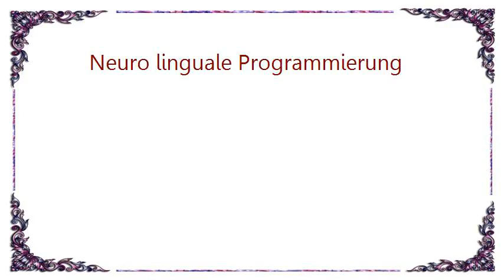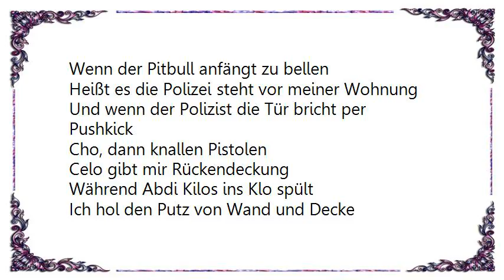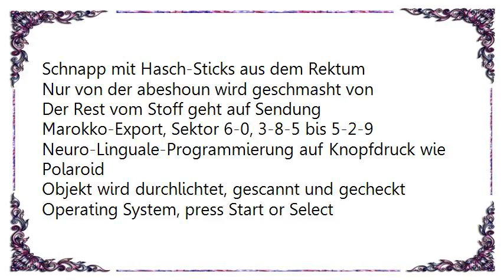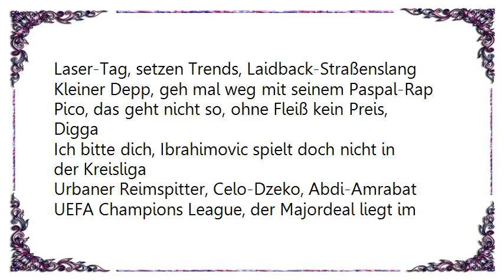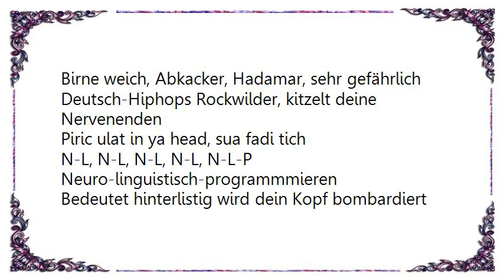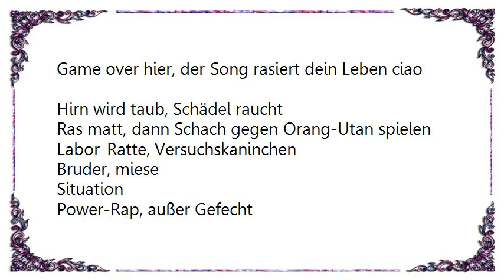Celo Abdi - Neuro linguale Programmierung Lyrics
[Lyrics Celo  Abdi - Neuro linguale Programmierung]
Check
Ah
Check

Das ist wie setz dich hin, hör zu
Und schau nur auf die Uhr die ich hin und her schwing
Raphypnose du Hundesohn
Zauberei, nenn mich Merlin
Schmeiß 'ne Pille in dein Drink
Roll den Schein und lass dich eine koksen
Sorry, das war Hero und zufällig verkauf ich Shore
Du gibt mir Scheine, ich dir Drogen
Ich werde reich und du belogen
Komm und hol dir dein Pilotenschein
Dein Boeing-Junkie-Absturzmodus
Wenn der Pitbull anfängt zu bellen
Heißt es die Polizei steht vor meiner Wohnung
Und wenn der Polizist die Tür bricht per Pushkick
Cho, dann knallen Pistolen
Celo gibt mir Rückendeckung
Während Abdi Kilos ins Klo spült
Ich hol den Putz von Wand und Decke
Mit der abgesägten Schroti
Bullen kamen auf der Jagd nach uns
Und kurz darauf auf der Jagd nach Flucht
Denn Erol ballert rum auf dumm mit der Uzi
Auf 'nen Bullen doch trifft den Hund
Jetzt heißt es Peter und Gudrun
Taktikänderung na nu
Denn diese drei Chabs verstehen kein Spaß
Aus Zugriff wurde Abzug
Und jetzt stellt euch ein rotes Schild vor
Mit der Aufschrift S-T-O-P
Keine wahre Begebenheit, schieb keine Filme, zurück zur Realität

Nenn es N-L-P
Nenn es N-L-P
FSK ab 18, Gehirnfick direkt in dein Brain

Nenn es N-L-P
FSK ab 18, Gehirnfick direkt in dein Brain, gib ihn Bass

A-doppel-Zetter Probotector
Schnapp mit Hasch-Sticks aus dem Rektum
Nur von der abeshoun wird geschmasht von
Der Rest vom Stoff geht auf Sendung
Marokko-Export, Sektor 6-0, 3-8-5 bis 5-2-9
Neuro-Linguale-Programmierung auf Knopfdruck wie Polaroid
Objekt wird durchlichtet, gescannt und gecheckt
Operating System, press Start or Select
Laser-Tag, setzen Trends, Laidback-Straßenslang
Kleiner Depp, geh mal weg mit seinem Paspal-Rap
Pico, das geht nicht so, ohne Fleiß kein Preis, Digga
Ich bitte dich, Ibrahimovic spielt doch nicht in der Kreisliga
Urbaner Reimspitter, Celo-Dzeko, Abdi-Amrabat
UEFA Champions League, der Majordeal liegt im Handschuhfach
GEMA Verlagsvertrag, bei SONY/ATV signiert
Streetslang an den Markt gebracht
Die Gesellschaft inspiriert
Von zwei Kanacken, der Staat im Nacken
Stimmen der Straße, Resistance
Blockparolen, meine Strophen Granaten vom Hinterhof

Nenn es N-L-P
Nenn es N-L-P

Halluzinogen auf CD, gib hier ma Acht!
Mach lieber slow, nicht dass dir die Rübe platzt
Achtung, bei so 'nem Sound kannst du federleicht
Auf Traumato von Pokemon kleben bleiben
Birne weich, Abkacker, Hadamar, sehr gefährlich
Deutsch-Hiphops Rockwilder, kitzelt deine Nervenenden
Piric ulat in ya head, sua fadi tich
N-L, N-L, N-L, N-L, N-L-P
Neuro-linguistisch-programmmieren
Bedeutet hinterlistig wird dein Kopf bombardiert
Game over hier, der Song rasiert dein Leben ciao
Hirn wird taub, Schädel raucht
Ras matt, dann Schach gegen Orang-Utan spielen
Labor-Ratte, Versuchskaninchen
Bruder, miese
Situation
Power-Rap, außer Gefecht
Per Dialog

Nenn es N-L-P
nenn es N-L-P